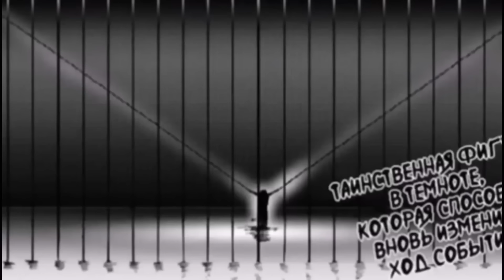Madara Returns Full Movie in Hindi | Boruto 2 Blue Vortex | Sora Senju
beacons.ai/sorasenju